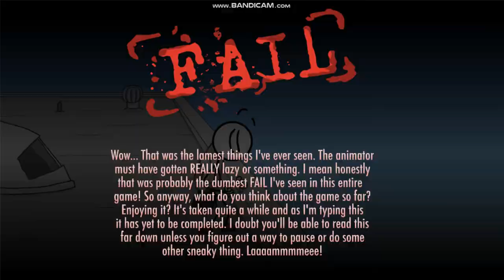генри стикмен etp 1 часть